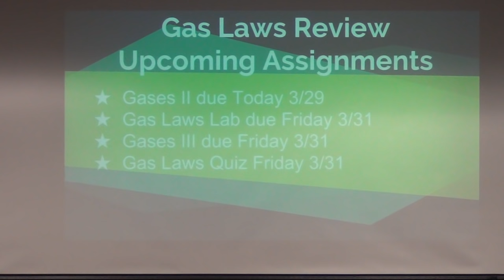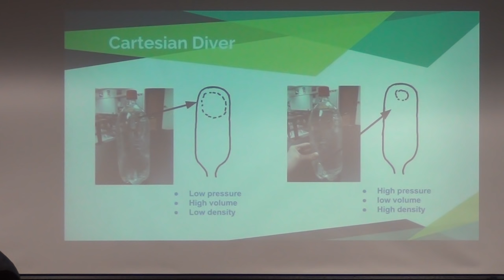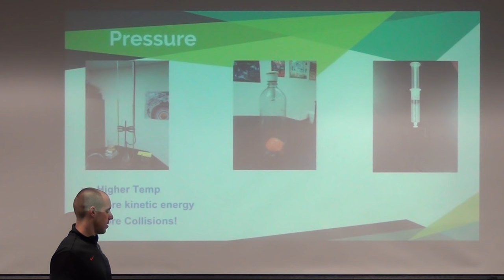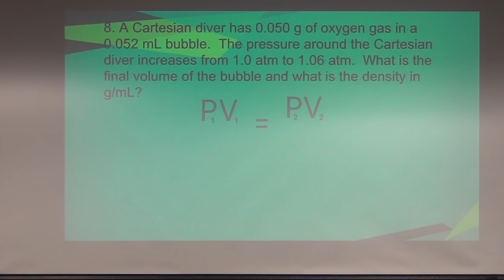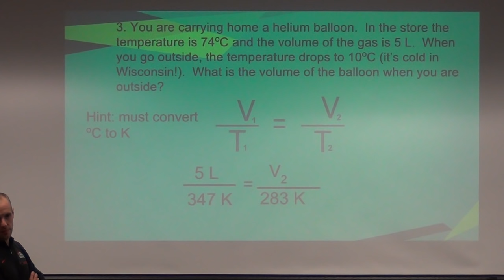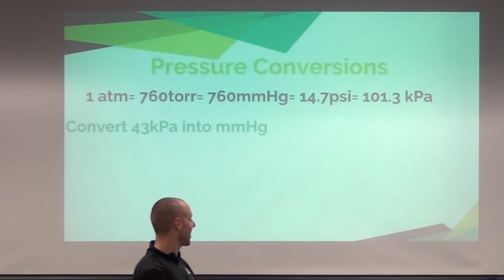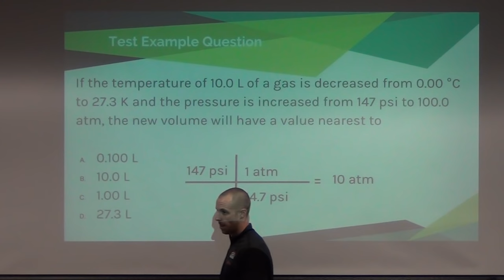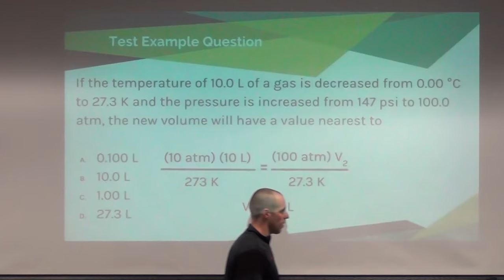Gas Law Review Lecture 3/29/17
Mr. Neubauer goes over the Gas Laws, the stations that were performed earlier in the week and how pressure, volume, and temperature are related.